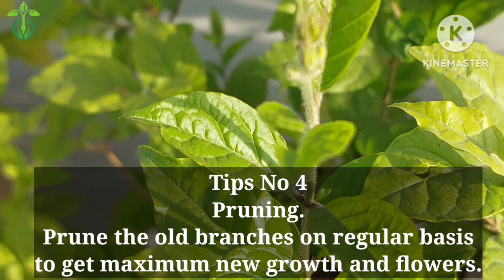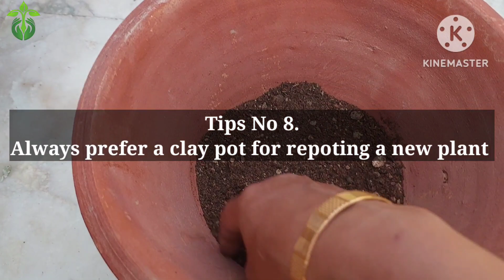MOGRA PLANT CARE.GROWING TIPS & FERTILIZER/मोगरा की देखभाल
Moga plant care tips.Fertilizer for mogra.Homemade organic fertilizer for mogra.

Mogra plant care.
Mogra plant care tips.
Mogra.
Mogra plant.
Mogra plant fertilizer.
Homemade fertilizer for mogra.
Best fertilizer for mogra plant.
Mogra flower.
Gardening tips.